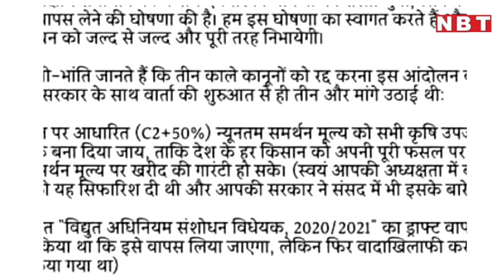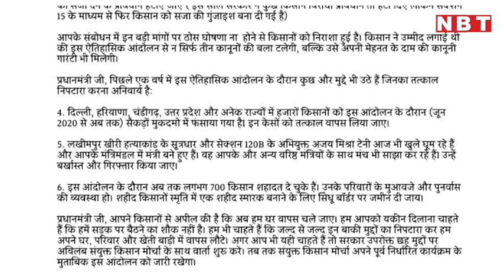खत्म होगा Kisan Andolan? Modi Sarkar मान लेगी बात लेकिन ये वाला मामला कहीं बिगाड़ ना दे बात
किसान आंदोलन खत्म करने पर बात बनती नजर आ रही है। एक तरफ संयुक्त किसान मोर्चा की 5 मेंबरी हाईपावर कमेटी की मीटिंग चल रही है। वहीं, केंद्र ने किसानों को नया प्रस्ताव भेज दिया है, जिस पर कमेटी मंथन कर रही है। दोपहर 2 बजे होने वाली संयुक्त किसान मोर्चा की मीटिंग में अंतिम फैसला लिया जाएगा। दिल्ली बॉर्डर पर 377 दिन से किसान आंदोलन चल रहा है।